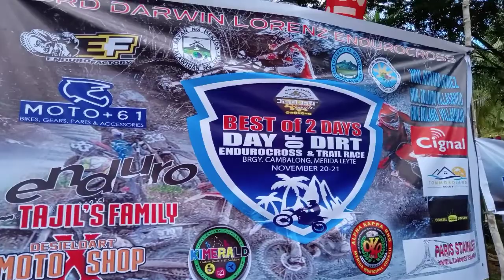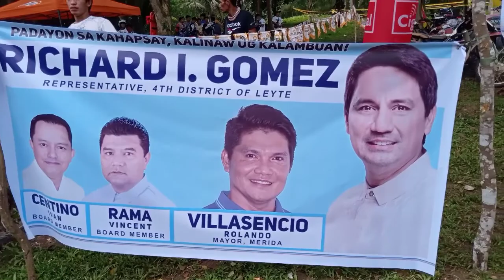Kahit nasira na takbo parin underbone motorace